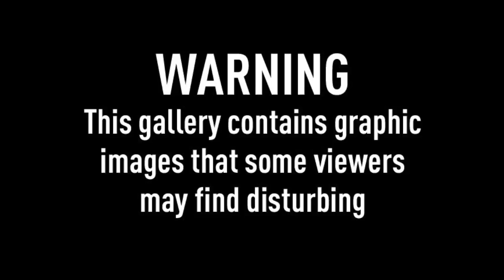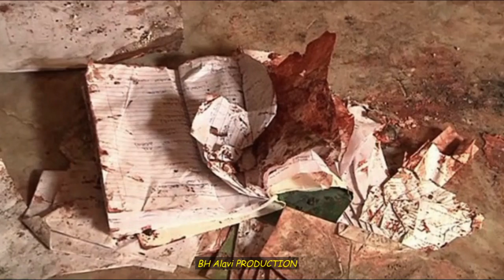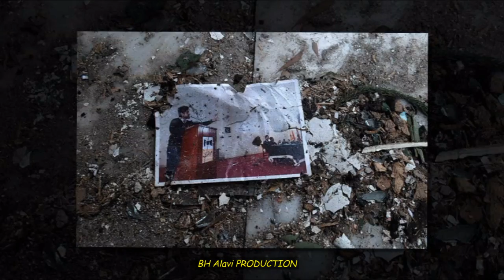Peshawar School Attack in PICS HD (Highly Graphic Contents)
This is my First Production Video___!!!